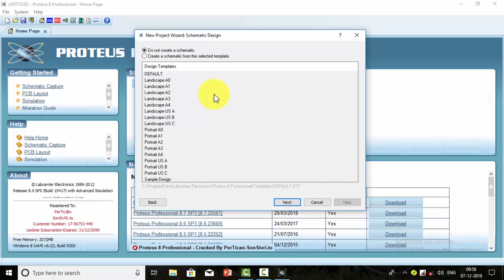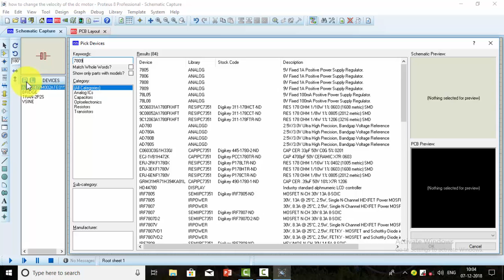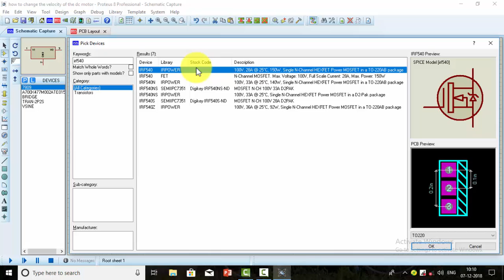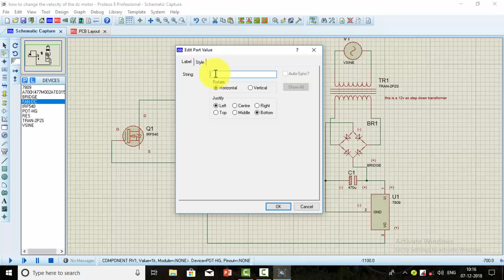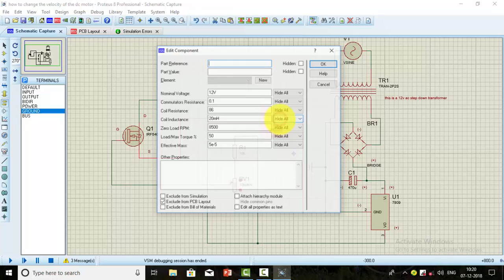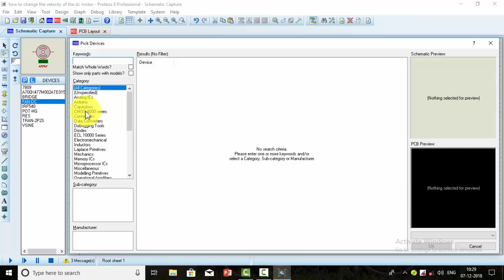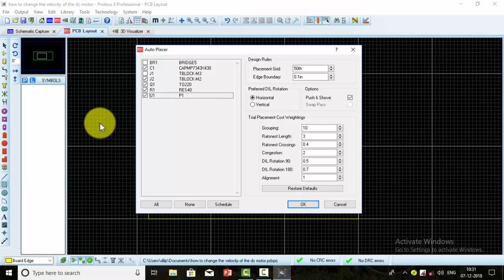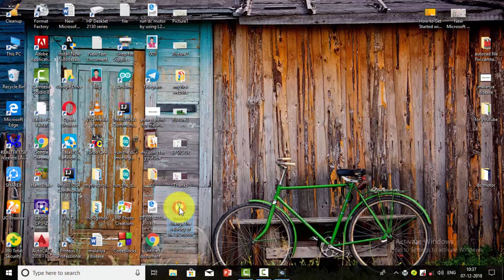How to change the velocity of the DC Motor